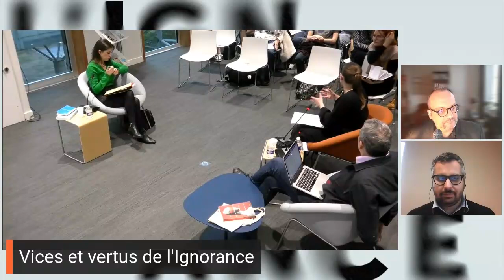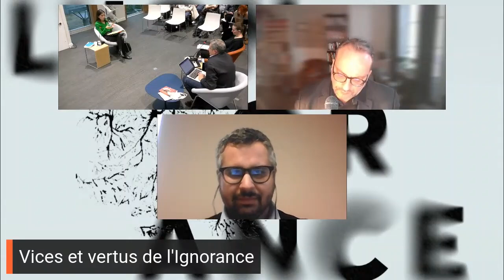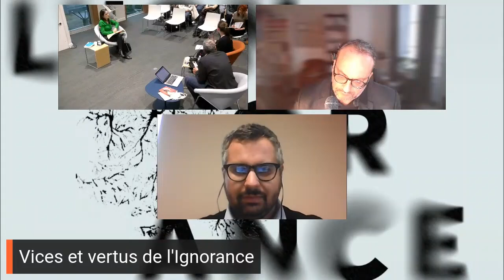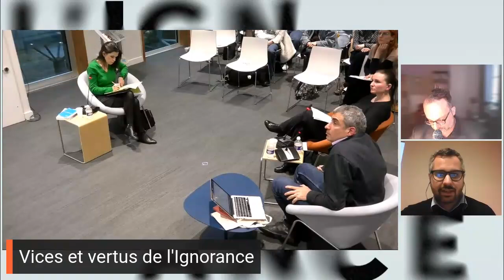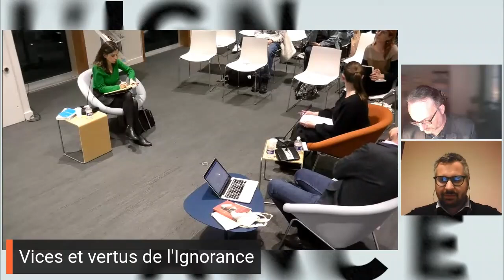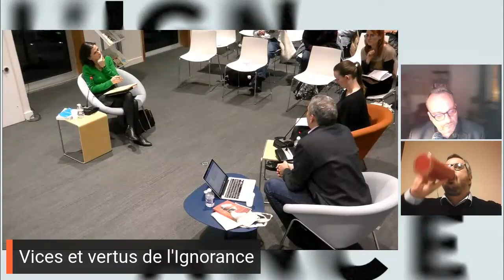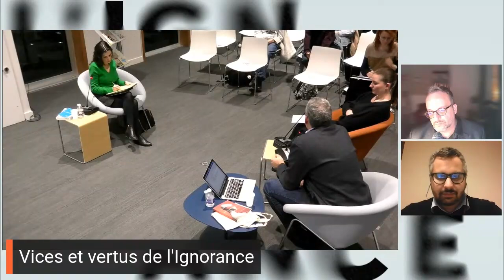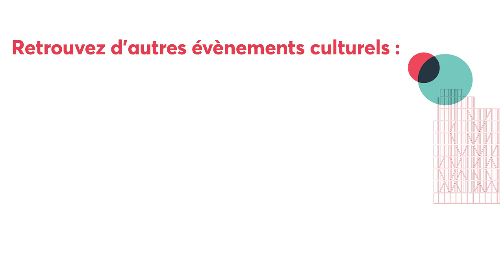[L'ignorance] Rencontre : Vices et vertus de l'ignorance | BU Nanterre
Cette rencontre inaugurale sur le thème de l’ignorance s'attache à définir une notion apparemment insaisissable, qui semble revêtir des sens différents selon les contextes envisagés. Qu’ignore-t-on lorsque l’on est ignorant ? L’ignorance n’est-elle pas toujours un jugement moral porté sur autrui ? L’autre est jugé ignorant lorsqu’il ne sait pas ce qu’on estime être une connaissance incontournable. Mais qui peut décider de ce qu’il faut savoir ? Peut-on attendre le même savoir des un.e.s et des autres ? L’ignorant est-il celui qui n’a pas de “culture générale”, mais qui définit cette dernière ? On s’intéressera également aux enjeux passés et contemporains de l’ignorance, afin de se demander si l’ignorance a une histoire. On s’interrogera enfin sur les usages et les conséquences de l’ignorance.

L'animatrice / modératrice
Sandrine Parageau, professeure d’histoire et de civilisation britanniques de la période moderne à Sorbonne Université.

Les intervenant·es
➡ Mathias Girel, maître de conférences de Philosophie au département de philosophie de l’ENS Ulm.
➡ Maël Goumri, chercheur associé au laboratoire CERMES3, docteur en Sciences, Techniques et Sociétés (sociologie et histoire des sciences et techniques).
➡ Philippe HAMOU, professeur en Histoire de la philosophie britannique à Sorbonne Université.
➡ Justyna Moizard-Lanvin, post-doctorante en Sociologie à l'Université Paris Cité. Autrice de la thèse “Une fragmentation paradoxale ? Savoirs et ignorances dans la gestion de la pollution de l'air à Paris”.